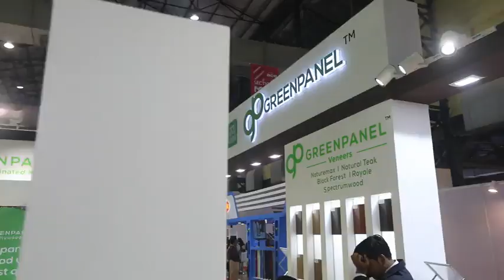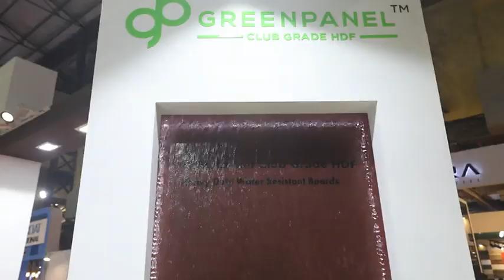GREENPANEL - the largest producer of MDF, Plywood, Block Boards, Veneers, Wood Floors and Doors.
Greenpanel is India’s largest manufacturer of wood panels. Our state-of-the-art manufacturing plants in Uttarakhand and Andhra Pradesh produce Medium Density Fibre Boards (MDF), Plywood, Block Boards, Veneers, Wood Floors and Doors.